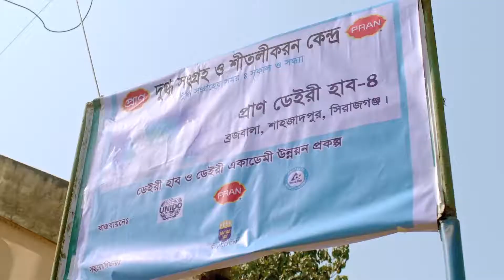Agamir Pothchol Docu Drama . PRAN Milk